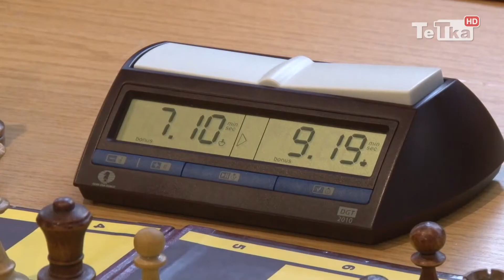Szachowy turniej z okazji odzyskania przez Polskę niepodległości - Tv Tetka Tczew HD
Klub Centrum Tczew był organizatorem corocznego turnieju w szachach szybkich z okazji odzyskania przez Polskę niepodległości, jaki odbył się w niedzielę w Centrum Kultury i Sztuki. Z grona trzydziestu ośmiu miłośników królewskiej gry najlepszy okazał się Piotr Bieluszewski.